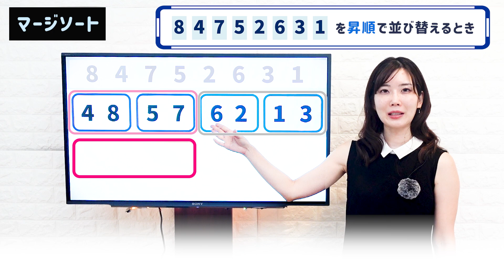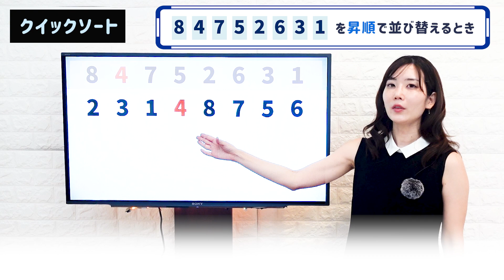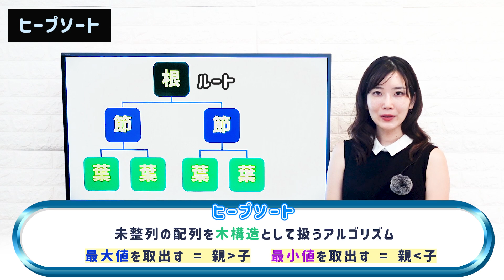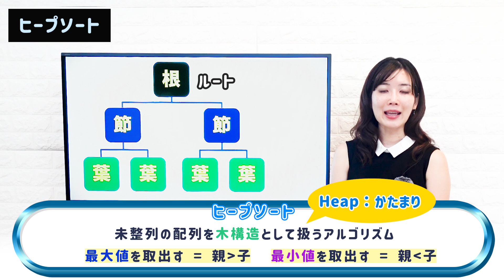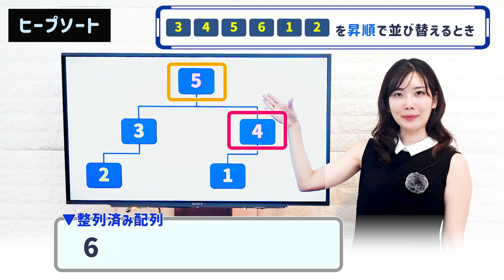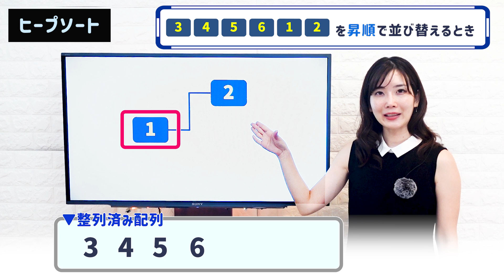アルゴリズム【ソートの動き②】マージソート,クイックソート,ヒープソート／基本情報技術者・高校情報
00:00 ソート一覧
00:10 マージソート:2分割を繰返した最小単位をマージ（併合）
02:03 クイックソート:基準値を定めて、大小分けて整列
03:33 ヒープソート:木構造をつくりルート・ノード・リーフを整列(二分探索木)

基本情報技術者試験とは、IPA（独立行政法人情報処理推進機構）が定める国家試験です。
基本情報技術者試験の学習で、どこから手を付けていいか分からない方に向けて動画で紹介しています◎